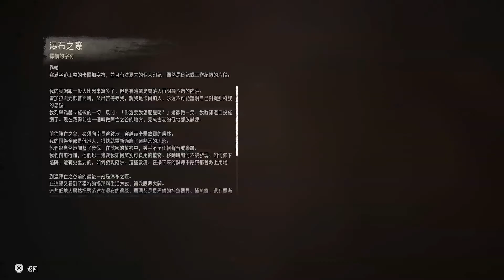【地平線:西域禁地 Horizon Forbidden West】支線:血債血還 (21)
PS4 PRO 開超級採樣模式，用PS Remote Play 直接綠影，所以畫面不會很好 !